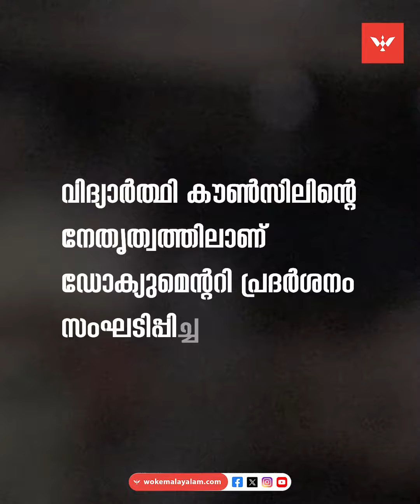കെ ആർ നാരായണൻ ഇൻസ്റ്റിറ്റ്യൂട്ടിൽ ഡോക്യുമെന്ററി പ്രദർശനം തടഞ്ഞ് ബിജെപി | Ayodhya Ram Mandir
കെ ആർ നാരായണൻ ഇൻസ്റ്റിറ്റ്യൂട്ടിൽ ഡോക്യുമെന്ററി പ്രദർശനം തടഞ്ഞ് ബിജെപി

Woke Malayalam, is an online journalism startup from Storcmedia Digital LLP, providing Live News, Entertainment shows, Local News, Feature Stories in Malayalam.